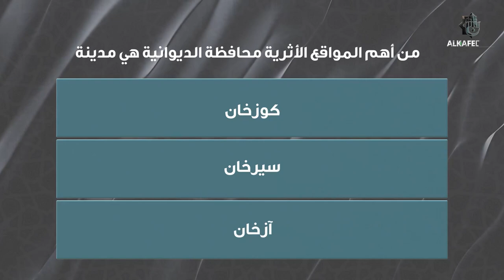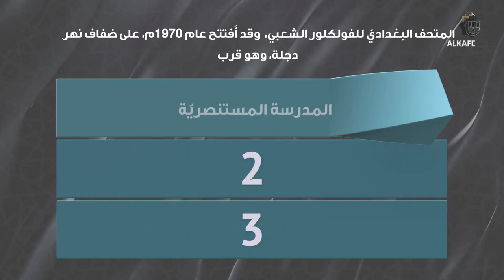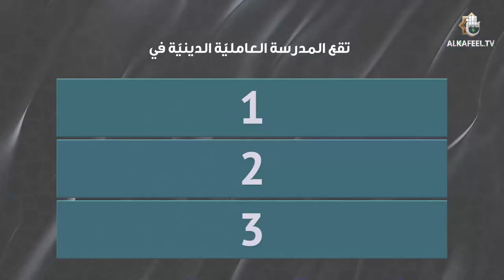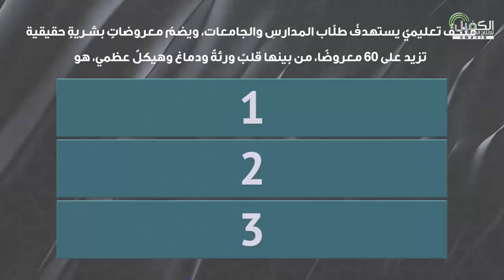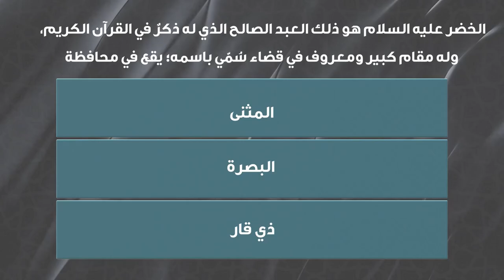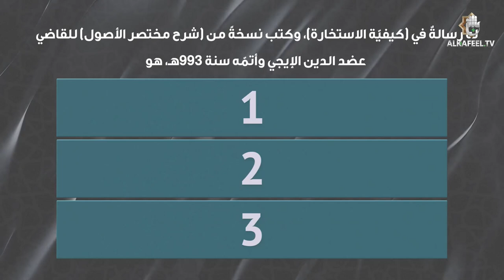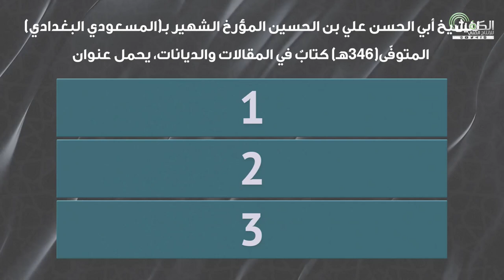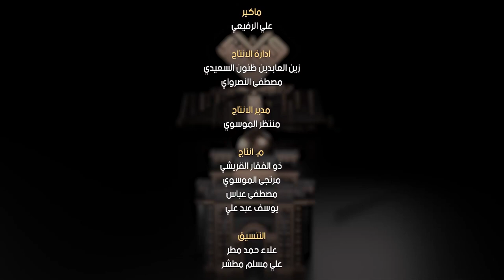مسابقة معارف التراث | الحلقة السادسة عشر